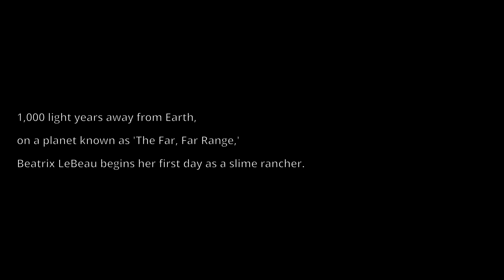Slime Rancher #22 | New Beginnings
Upload Schedule for U.S. 12PM / U.K. 6PM:
Monday 9-11: Life is Strange / Journal Episode
Tuesday 9-12: Slime Rancher
Wednesday 9-13: Corpse Party
Friday 9-14: Prey